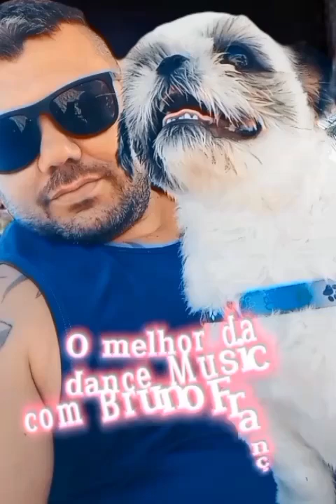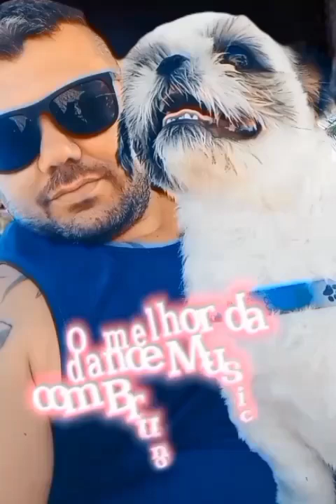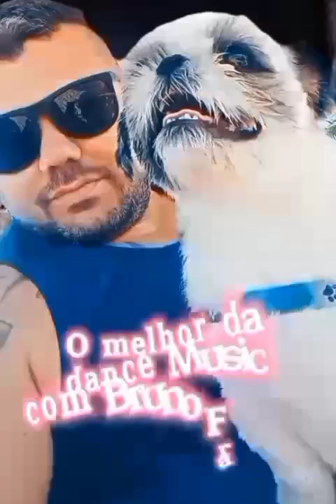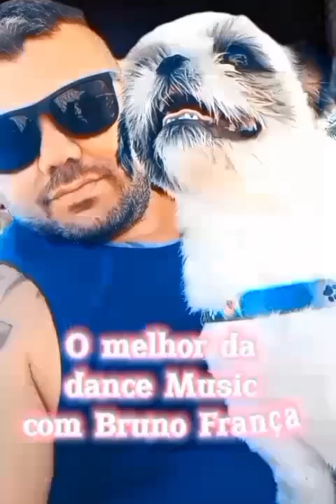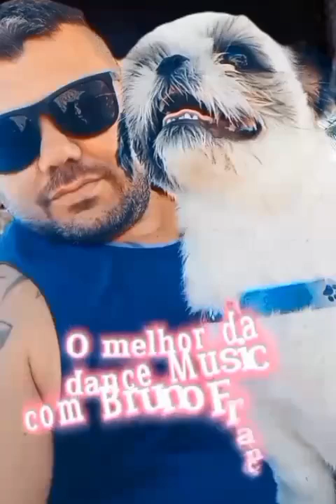🎵O melhor da música eletrônica com Bruno França 🎵